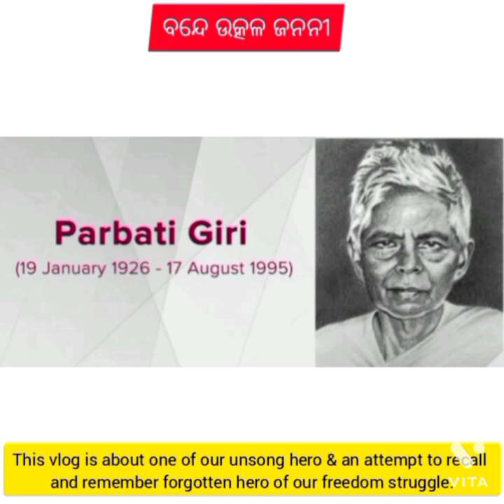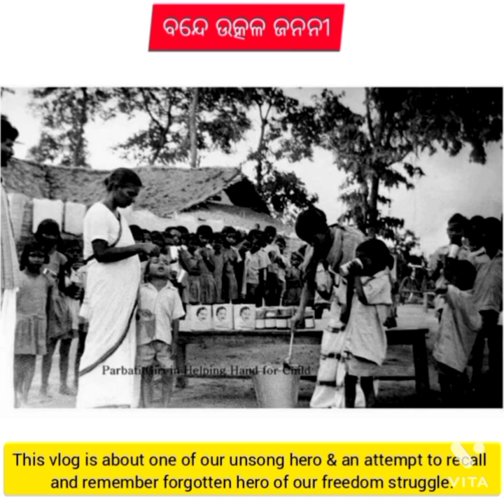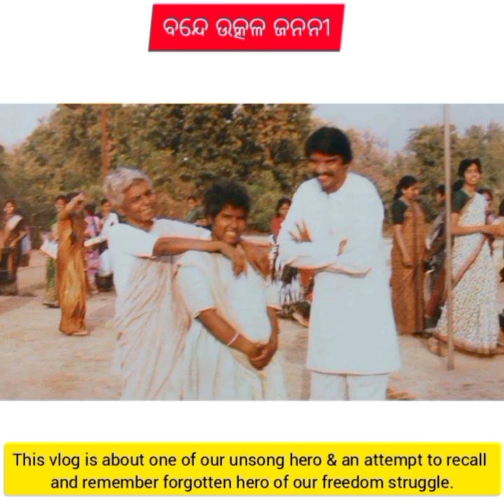Parbati Giri : Unsong Hero Of India's Freedom Struggle